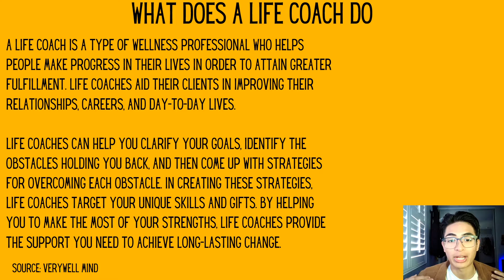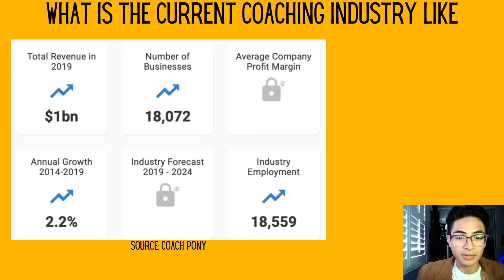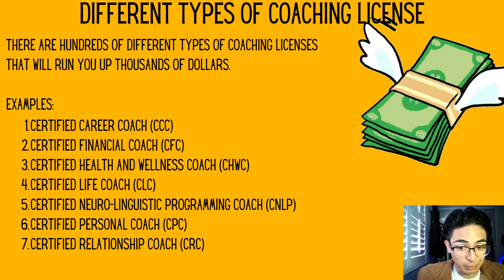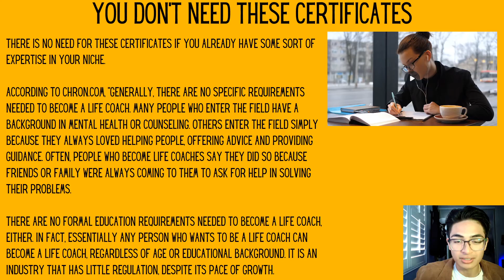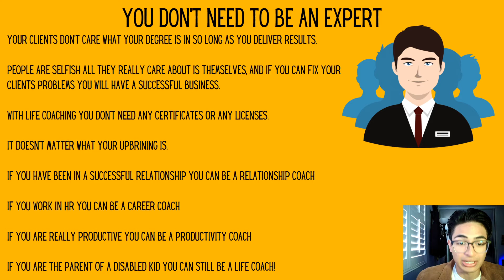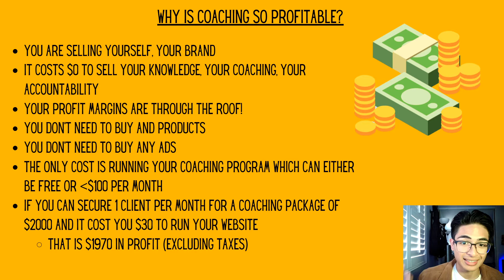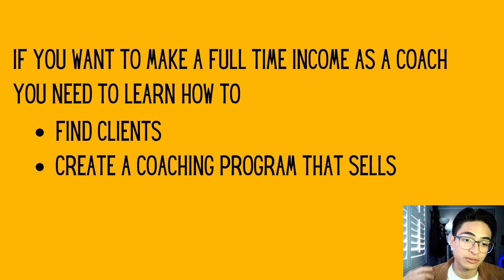Do You Need a Certificate To Be a Life Coach...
Do you need a certificate or license to be a life coach?
Should you spend thousands of dollars to get your coaching certificate?
Will your clients actually care about your education as a coach or consultant?
Your comments are what keeps me motivated, please take a second and say hi and tell me what you thought of the video!
5X Coaching Academy was designed to help new coaches and consultants make more money with their business. Coach Tony teaches up and coming entrepreneurs how they can create a premium coaching package that sells. He teaches people how they can turn their life coaching side hustle into a full blown business.